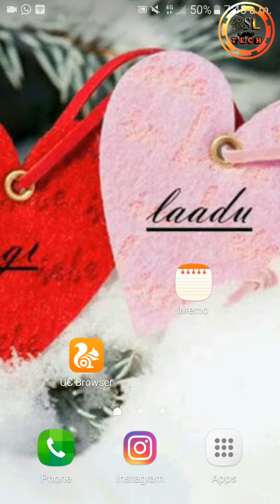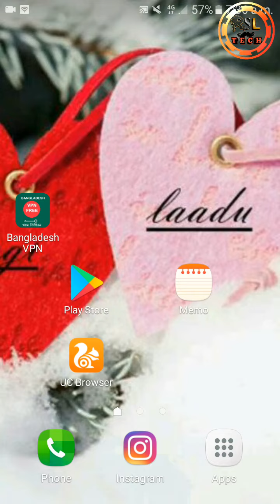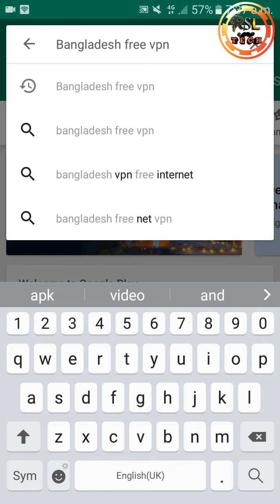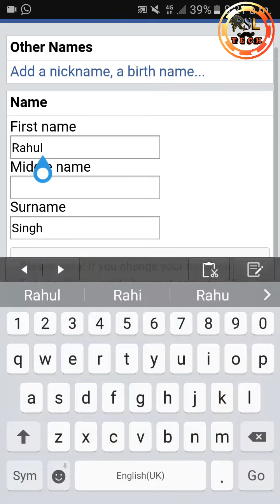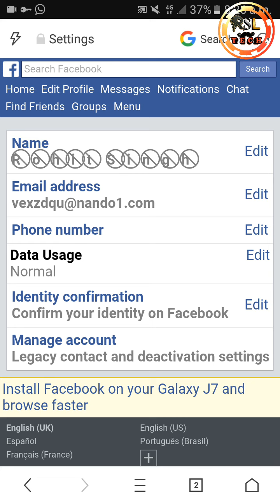How To Change FaceBook Name In Stylish Font 2019 RSL TECH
just one click facebook me stylish name kaise likhe facebook par style name kaise likhe fb me stylish name kaise likhe fb par apna name style me kaise likhe
Symbol   A⃠ B⃠ C⃠ D⃠ E⃠ F⃠ G⃠ H⃠ I⃠ J⃠ K⃠ L⃠ M⃠ N⃠ O⃠ P⃠ Q⃠ R⃠ S⃠ T⃠ U⃠ V⃠ W⃠ X⃠ Y⃠ Z⃠